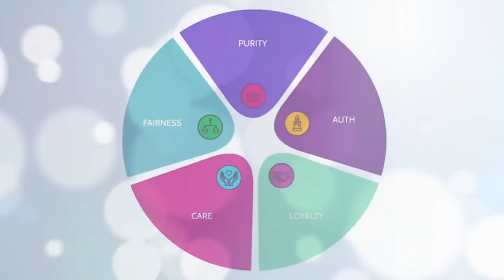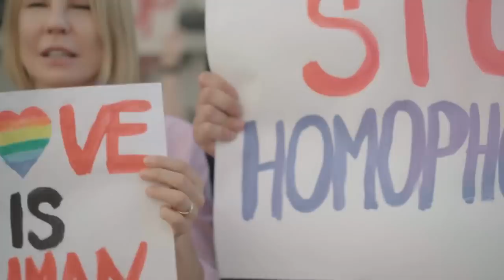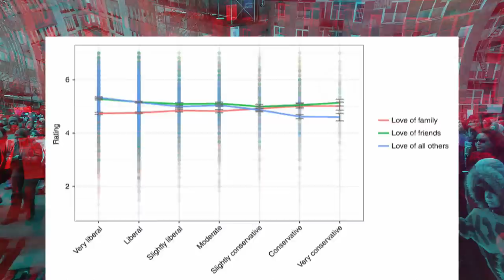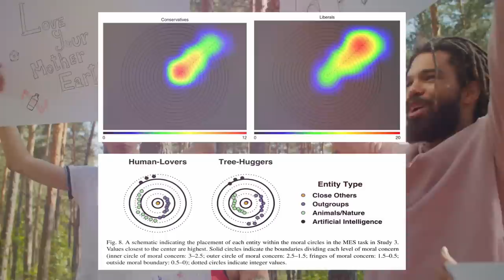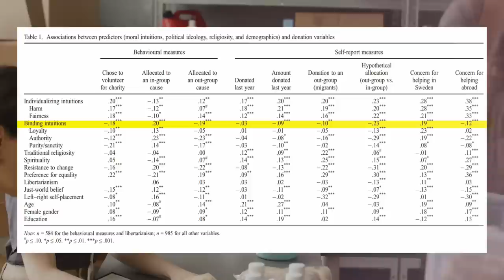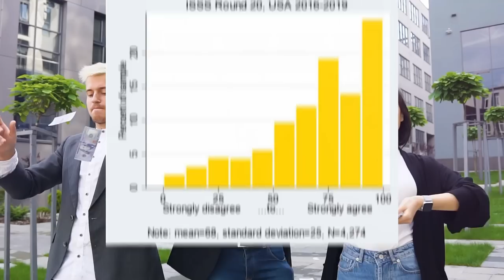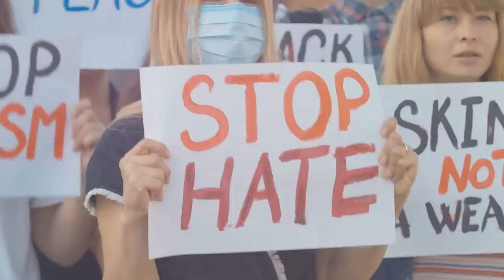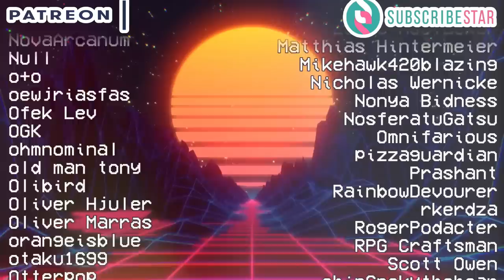Dark Morality : How Good Political Intentions Can Lead to Immoral Acts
How can people use morality to justify acts of greed, envy, rage, and even violence, and how does this dark morality influence political behavior?